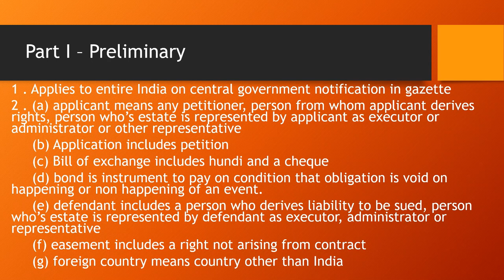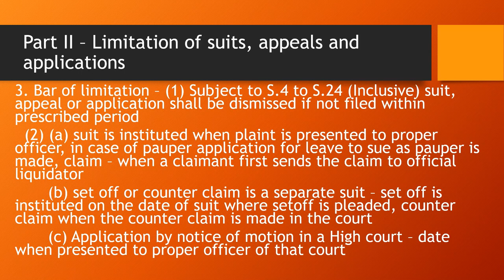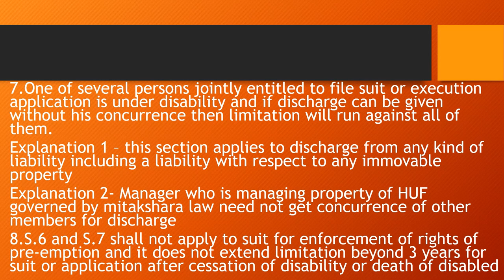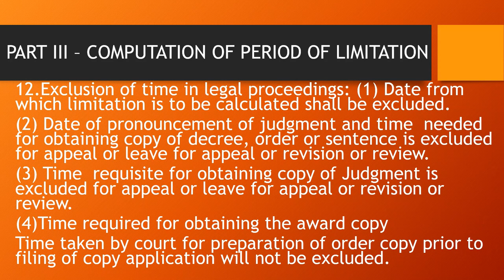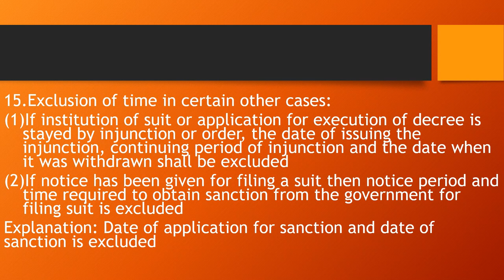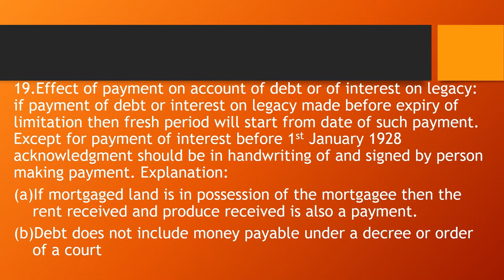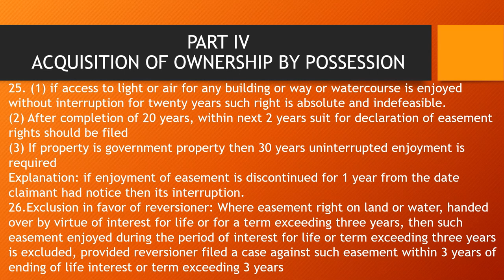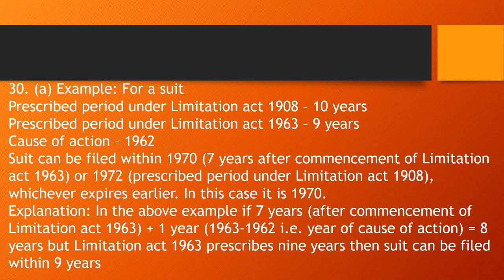Tamil 10 Minutes Lecture Series Limitation Act (entire act) judicial judiciary exams advocates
This video teaches the entire Limitation Act 1963 within just 10 minutes. This would help judicial exam aspirants to both understand the act thoroughly and revise during the exam. This would also help the practicing advocates who run short of time. This would help aspirants to succeed in judicial exams or competitive exams or professional courses with flying colours. This video is for the benefit of aspirants who are pursuing judicial exams, competitive exams or any other professional course or practicing as advocates. It is very important that any person who is preparing for a judicial exam, competitive exam or a professional course needs to utilise his time in the best possible manner. Hence this 10 minutes lecture series. This video will help you in attaining your goal which is clearing the judicial exams or professional courses or any other competitive exams.
The aspirants of any professional course, judiciary services or any other competitive exams for government jobs should have a craving for public service and thus should contribute for the stability of the society. Lower judiciary services exam and higher judiciary services exam are the career options for becoming a judge. In addition to this various inspirational and motivational videos are posted in this channel for encouraging the aspirants for the judicial exam, professional courses and other competitive exams. There are videos in the channel which also give a guidance for preparation and tips on how to prepare yourself for cracking the judicial services exam. There are three modules in each judicial exams namely preliminary, mains and interview. Limitation act 1963, limitation, entire act, practical solutions for competitive exams, judicial guidance for advocates, Tips for success in Judicial exam, judiciary, law exams, preparation for legal exams, Tricks and techniques for judicial exam, professional courses, competitive exams, strategy for preparation to civil judge exam, higher judicial exam, main exam, preliminary, law preparation, career opportunity in legal, English, Judicial exam trainer, motivation, inspiration, focus strategy, time management, becoming a successful judge, advocate career prospects, career options in law.